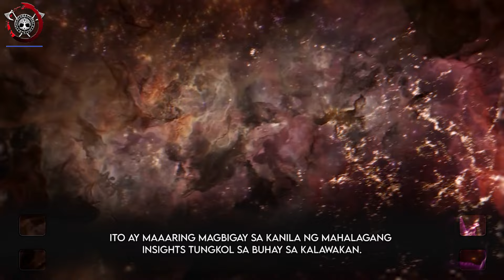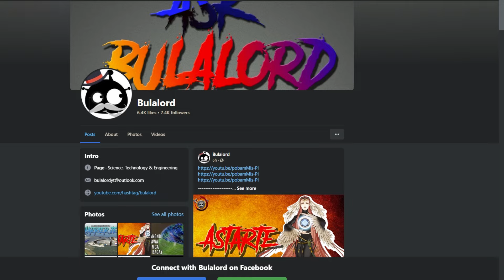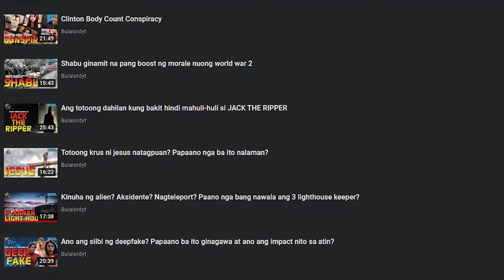Time Traveller? A.I o Hybrid? Ano nga ba ang mga GREYS?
Paano kung sabihin ko sa 'yo na 'yung mga Grey Aliens, 'yung mga payatot na may malalaking ulo sa movies, ay hindi aliens kundi tayo rin sa hinaharap?

Oo, tama ang rinig mo! May theory na nagsasabi na successful ang mga tao sa future sa pag-time travel at 'yung mga nae-encounter natin na Grey Aliens ay sila na 'yun.

Baka iniisip mo, "seryoso ba 'to?" Pero isipin mo, sa dami ng UFO sightings at weird encounters, di kaya may punto? Tapos, 'yung itsura nila, ung small bodies at large heads, baka adaptation 'yun sa environment nila sa future. Wild theory diba? Halina't alamin ang buong detalye sa video!